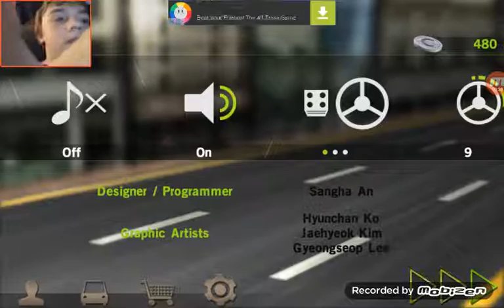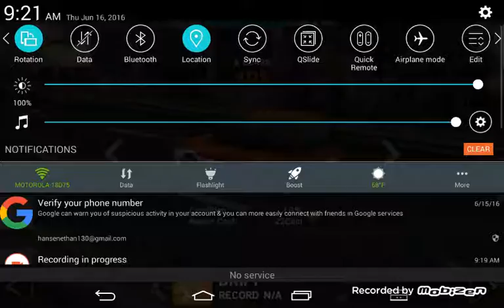Dr driving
Today I will play Dr driving